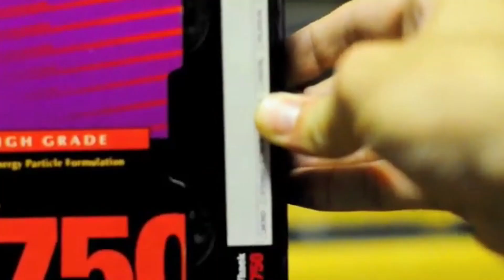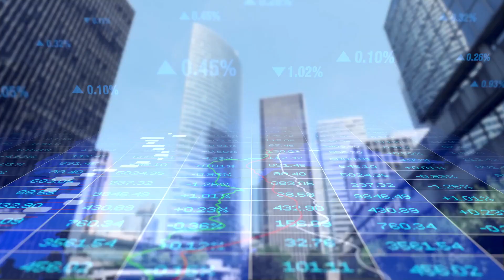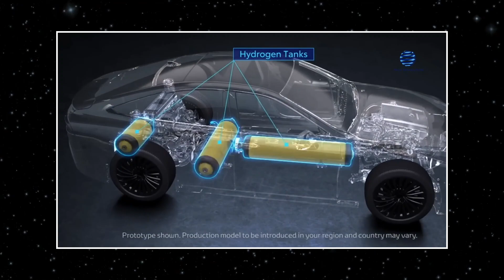Will Toyota’s $5.6 Bln Battery Plant Ends Toyota’s Hybrid Era?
Nobody likes to be the one behind the wheel when the wheels fall off, especially at an important part of the race. Isn't it true? Well welcome back to TECH ADDICTS, the question to put up here is will Toyota only focus on the EVs now? The manufacture of batteries for use in electric cars is becoming an increasingly important area of attention for several automotive manufacturers throughout the globe. The Japanese manufacturer Toyota is following its competitors' lead, and the company has decided to invest $5.6 billion in Japan and the United States to increase the manufacturing of batteries for electric vehicles.